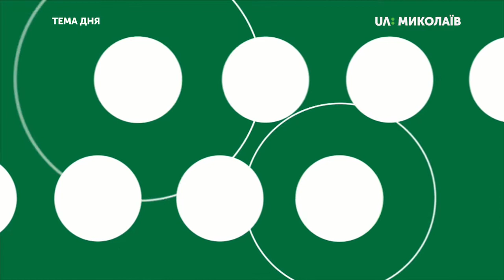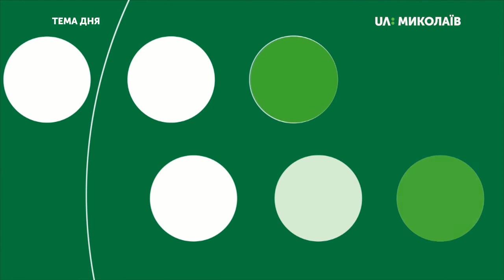Тема дня: День Незалежності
24 серпня Україна відзначає 28 річницю своєї Незалежності. Чи можна сказати, що незалежність дісталася Україні легко? Чи була Україна дійсно незалежною, починаючи з 1991 року? – про це в програмі «Тема дня» 23 серпня 2019 року.
Гість ефіру – Олександр Тригуб – доктор історичних наук, професор Чорноморського національного університету ім. Петра Могили